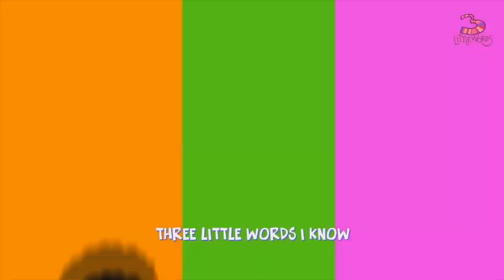Aula 1º ano - Inglês - 07.05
Aula 1º ano - Inglês

Professora Daniella
Mother’s day!